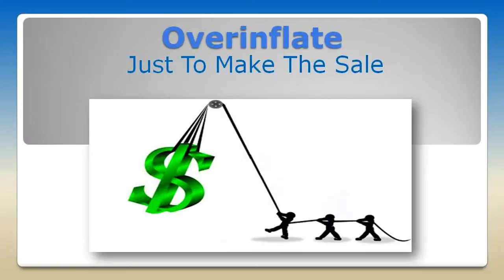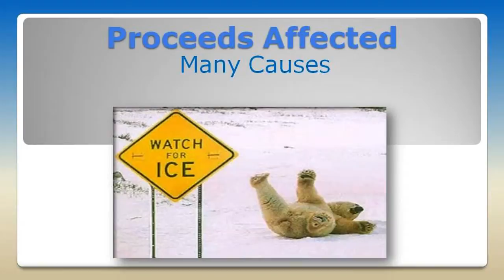Video 15 -- How To Measure Sports Teams Fundraiser Profits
Learn all the how to's and style information with this Sports Teams fundraiser video 15 of 30, courtesy of SIGnaShirt Specialties Promotional Fundraisers.  "How To Measure Sports Teams Fundraiser Profits" and goals.

View SIGnaShirt Specialties Promotional Fundraisers custom craft kits and shirts with how to ideas for Sports Teams fundraiser style and how to design your custom Sports Teams fundraiser custom shirt or craft kits online at